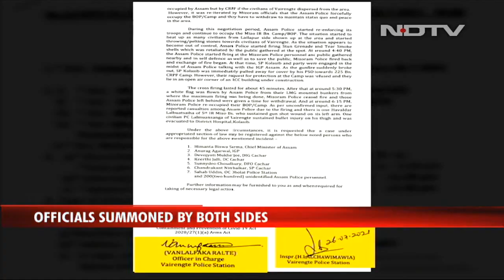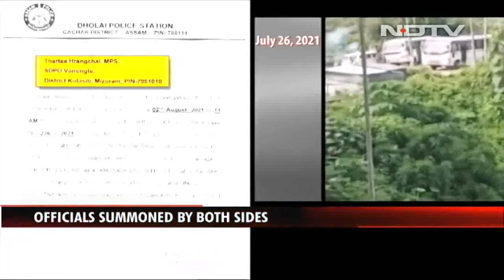"Why Not Neutral Agency?": Assam's Himanta Sarma On Mizoram FIR Amid Border Row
In an escalation following Monday's border gunfight between their two police forces that left six Assam policemen dead, Mizoram yesterday said it had filed a case over the incident, naming the Chief Minister and other top officials of the neighboruing state in it. Himanta Biswa Sarma, on his part, has asked why a neutral agency can't investigate the matter.